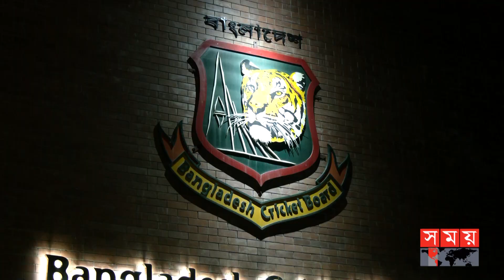নবম আসরে বাড়ছে বিপিএলের প্রাইজমানি! | BPL 2023 | BPL Beginning | Prize Money | DRS | Somoy TV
বিপিএলের নবম আসরে বাড়ছে প্রাইজমানি৷ চ্যাম্পিয়ন দল পাবে দুই কোটি আর রানারআপ দল পাবে এক কোটি টাকা৷ তবে এলিনমেলিটর রাউন্ডের আগে পাওয়া যাচ্ছে না পূর্ণাঙ্গ ডিআরএস৷ সেক্ষেত্রে দেশি ডিআরএসের আপডেট ভার্সনেই ভরসা বিপিএল গভর্নিং কাউন্সিলের৷ উদ্বোধনী না থাকলেও সমাপনীতে কর্নসার্ট করার পরিকল্পনা তাদের৷